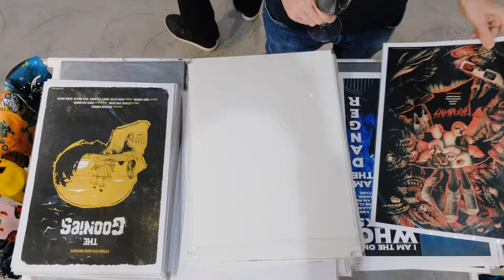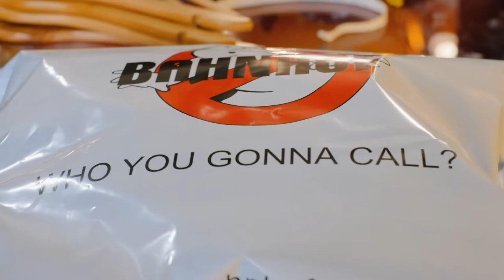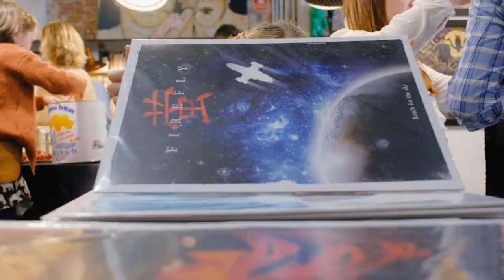Bahnhoff Festival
La fiesta más esperada, en la mejor tienda de Zaragoza. Múscia, amigos, ropa y muchos objetos de coleccionismo. Bahnhof sigue transformándose para ofrecerte muchas más cosas que las mejores marcas de ropa: las mejores patatas fritas del mundo, la Nimbus 2000, juguetes de hojalata...
Porque Bahnhof es algo más que una tienda: es un estilo de vida, una forma de sentir el mundo, una fantasía para los amantes del cine y el buen vestir.